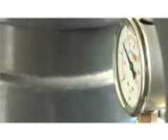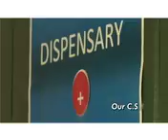Baraka Roses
Baraka Roses is a flower farm based in Kenya. This video shows the operations and production of a flower farm inc-operating the end product and health working environment that; Baraka Roses prides its self on and to grow the best flowers in the region